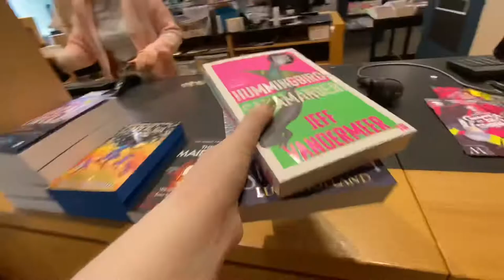A Vlog of Art and Music | NIN | RED HOT CHILI PEPPERS | Manchester Art Gallery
I recently spent four days in Manchester, UK, with my partner and friends. We saw Nine Inch Nails and Red Hot Chili Peppers Live. I also got a tattoo and saw lots of art. Had a great time and I’m glad I vlogged it.

My videos are inspired by  the study / life videos of Lino Truing and the art / life videos of cupofjasmien ,  Annabelle Gao , Jimena Reno , Minnie Small and Leigh Ellexon .